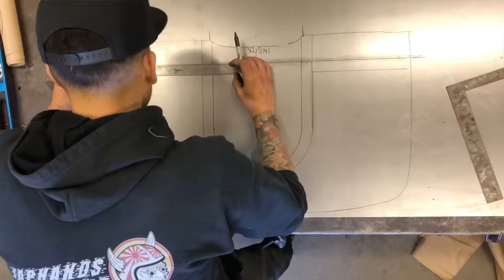How To MIG Weld Thin Sheet Metal - GMC G10 Boogie Van Rust Repair ( PT 2 )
On this episode of Make It Kustom, I continue to repair the rust on the GMC G10 boogie van. We talk in depth about technique for repairing rust and welding on thin sheet metal with a MIG Welder.

Send Your Letters & Surprises for Unboxing on the Unleashed Channel! 📬✨

MAKE IT KUSTOM
Suite # 1037
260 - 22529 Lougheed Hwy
Maple Ridge, BC 2VX 0T5
CANADA